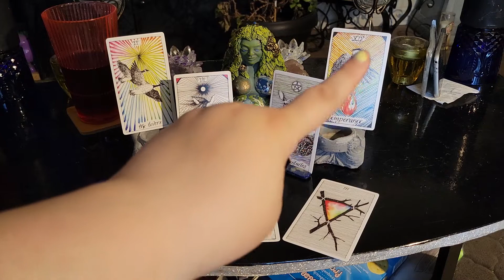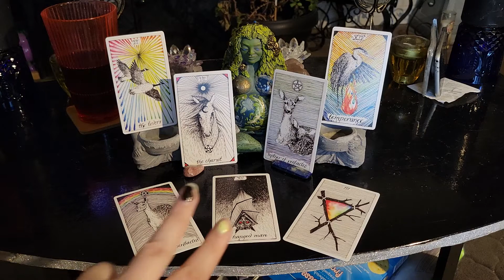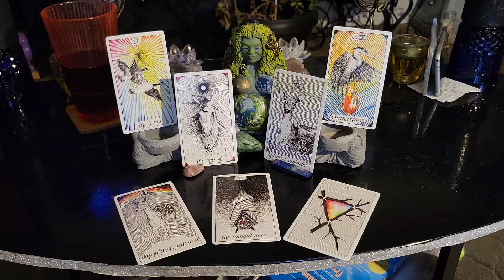Wednesday July 7th, 2021 Daily Tarot Cards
GolgothaInDarkness.com

Payments & Tips

Card Readings
Q & A

1 Hour - 1 1/2 hours
Channeled Messages from Spirit
Card Readings
Q & A